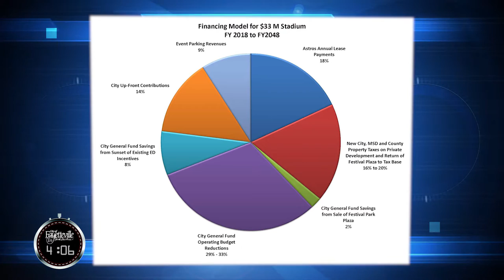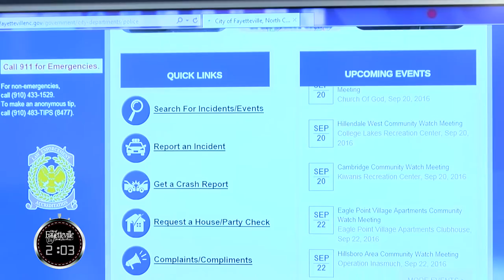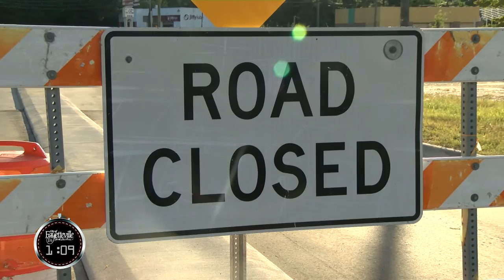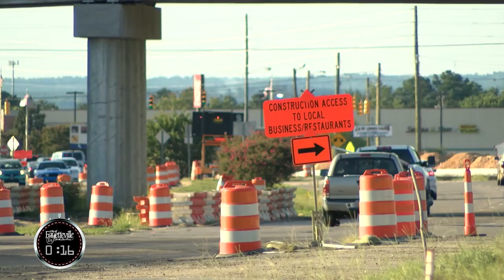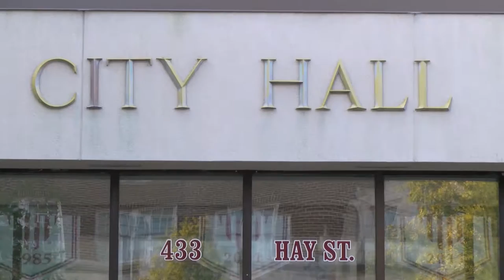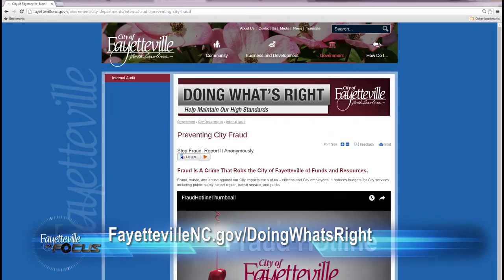"Fayetteville In Focus" - September 15, 2016 (Full Episode)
Fayetteville in Focus- September 15, 2016

Fayetteville in Focus is the city’s show sharing stories from the around the city.

Every two weeks, a new episode will air on FayTV, the City of Fayetteville’s Government Access Channel. FayTV airs on channel 7 on Time Warner Cable. It is also streamed online at FayTV.net.

You can also watch individual segments from the show social media by liking the City of Fayetteville on Facebook or following us on YouTube.

Starting the show is the Fayetteville in 5 segment, a 5 minute round-up of news related to the City of Fayetteville. Events include:
• Ball Park Funding Model
• Opiate Addiction Task Force Press Conference
• New FPD Website and “One” Campaign
• FAST Transit Center Update
• Bragg Blvd. Closure across Ft. Bragg

The feature story today is about the “Doing What’s Right” Campaign and the Fraud Waste and Abuse hotline.

After the feature story, we take a look at some upcoming calendar of events.